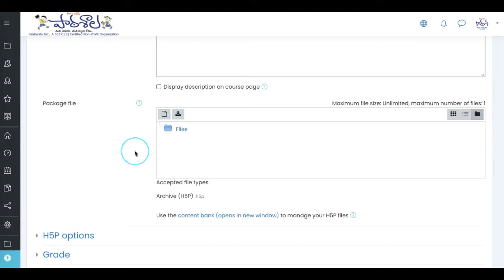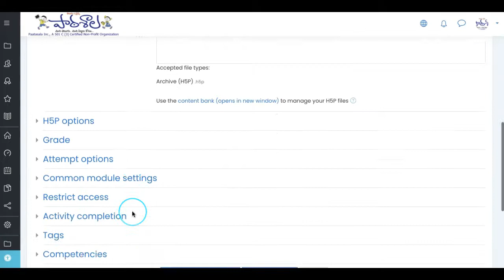Adding H5P activity in a Moodle Course from Content Bank